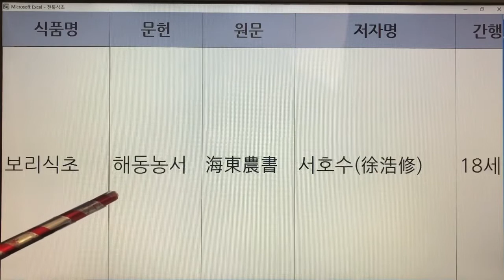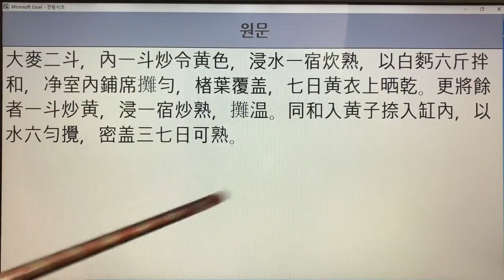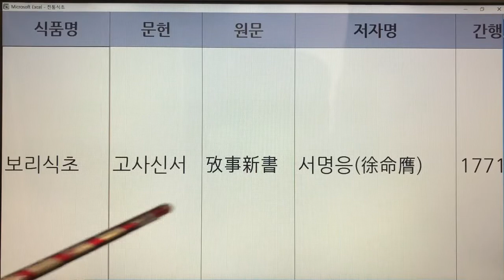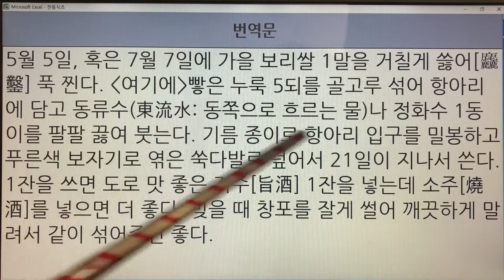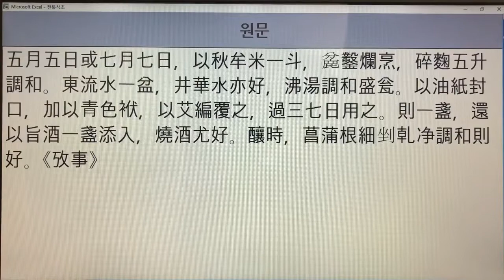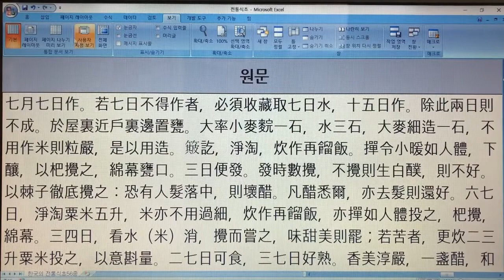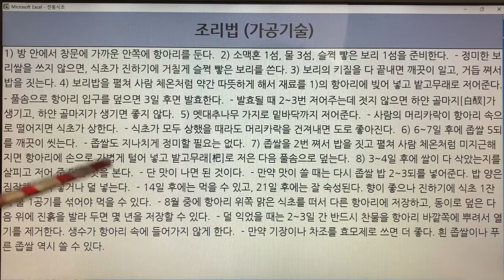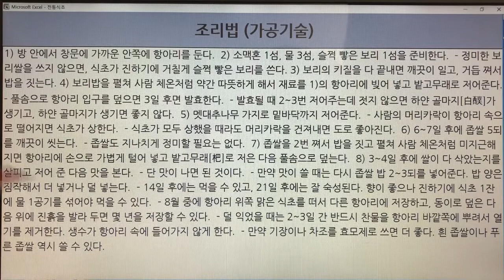한국의 전통식초(Korean Traditional Vinegar) 20. 보리식초 - 산림경제, 박해통고, 농정회요, 고사신서, 해동농서, 제민요술 : 6권 10개 레시피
- 7인치 이상의 태블릿, 노트북, PC 모니터에서 시청하시길 추천드립니다.
- 해상도 : 1920*1080p